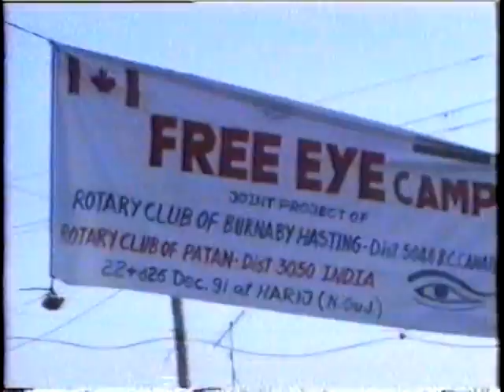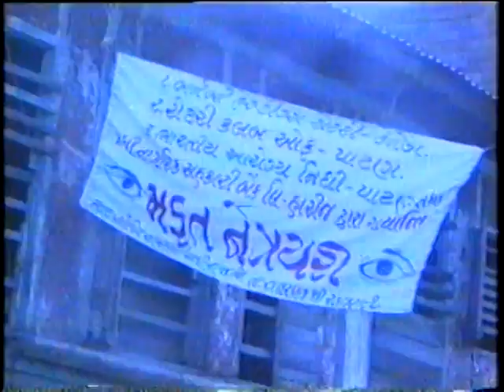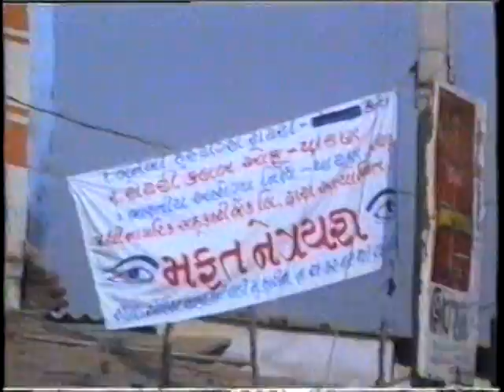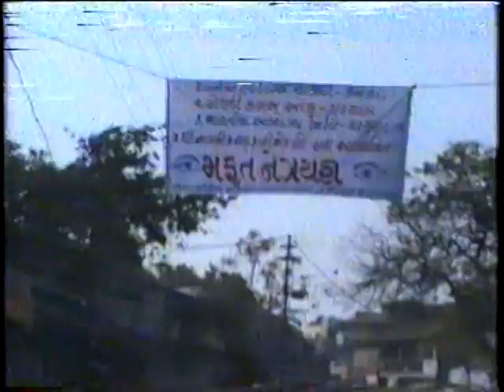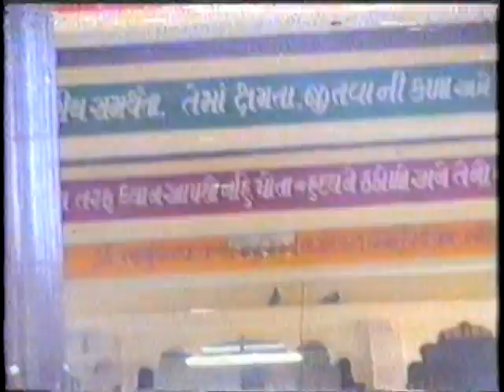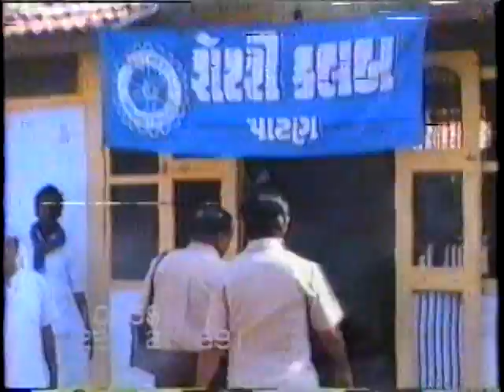Eye Camp Patan 1